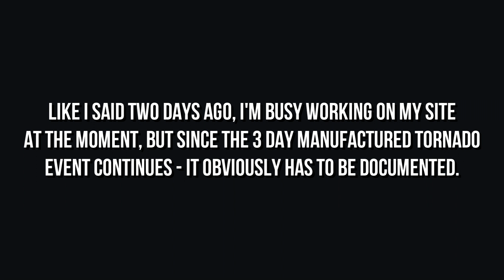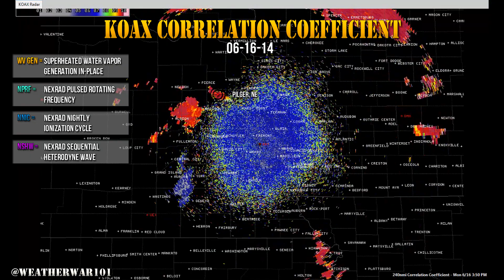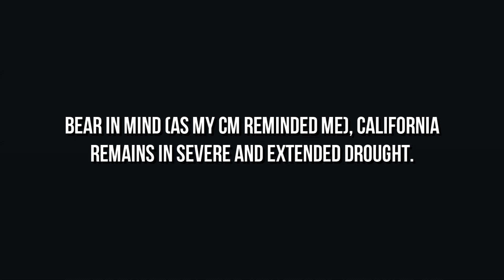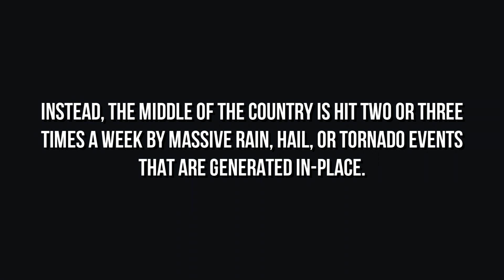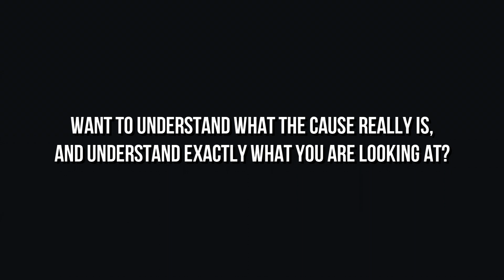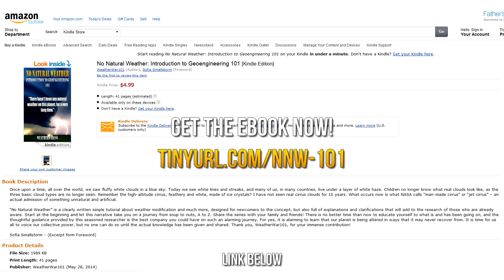Geoengineering: Nebraska 3 Day Tornado Swarm 2014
I managed to get this video compilation of 3 days of manufactured storm system done in a day. Even though it still took half the night to render, that's still surprisingly quickly. Unfortunately (as I just discovered this morning - since I didn't make it to any 'media' yesterday), it turns out it was a 4 day tornado swarm... wasn't it. I even considered re-editing the video to add the new data, but that would have required yet another day, and it's just as likely I'd have the same issue tomorrow. Certainly you can see the running dilemma I have to deal with. There really is not 'start' or 'stop' to any of this. It's global, it's 24/7, and it has been for as long as most of us have been alive.

"Maybe God has a job for her now." I can't fault the family and friends for reacting to the horrible death of this little girl by looking for some semblance of solace in the hope that God has a bigger plan, but those that publicize, broadcast, and make this the slogan for this particular event (just as "It was like God dragged two fingernails across the land" was three days ago) are doing little more than making mockery of it... since they know as well as I do - God had nothing to do with it.

The fact of the matter is, God already had plans for this little girl. That was the reason why she was in that body and on this planet. God did not change that plan... Man did. If Heavy-Metal Nano-Chemtrailing had not occurred before and during the event, if massive Sequential Water Vapor Generation had not occurred before and during the event, and if Nexrad Sequential Heterodyne Waves had not created the colliding "Gravity Waves" that produced this seemingly endless swarm of tornados, then that little girl would still be in that body - right where Creation had put her. Instead, all intended effects of that life - will not happen now... entirely because of Man's actions.

This is an example of one life. Consider what a frequent and constant factor this is in this pseudo 'society.' How many lives on this planet were ended by Man this week in an equally senseless and counterproductive manner? From where I stand, there is not a single segment of the process of Human Evolution that is not being directly thwarted - by Man himself. The deliberate, constant, and singular focus of keeping Man from reaching any State of Consciousness above War and Fear on every level, is as evident and obvious as if it were a movie.

Consider how long this has been the case. Consider just how far from Creation's intended path we are as a result. How many lives, fates, and purposes have been ended by Man - not God - over the eons? This species is centuries overdue for an Evolutionary Leap of Consciousness, and it is deliberately halted time and again. This is the real horror of the cycle we are in... and God has nothing to do with it.

I didn't at all intent for this particular tangent, but I suppose my point is this. Trying to intellectually reconcile the Will of God and the destruction of Acts of Man does not and cannot work. They are diametrically opposed. However, since the population is entirely unaware that these weather events are Acts of Man, it is easy to for them to pass off these events as "Acts of God"... which quite effectively silences the masses, doesn't it. Just imagine for one brief second for instance, if the believers in God on this planet knew for a fact that the catastrophic weather events were man made - and in direct opposition to the Will of God. Seems to me, that would be an outrage, outcry, and force that could change the direction of the species - in very short order.

All believers in God of all variations - need to know the difference. Please... Enlighten yourself.

WW101

Please support this continuing independent effort, and propagate this reality.